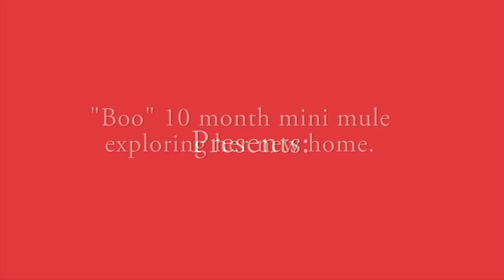Baby Mini Mule and Golden Retriever Playing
"Boo" our 10 month old mini mule plays with her new canine friend.